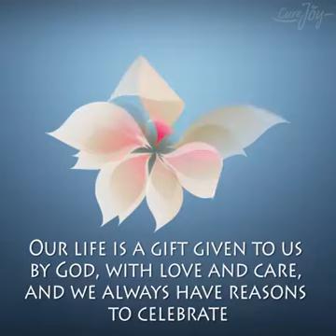How to be Always positive!! MUST WATCH!!